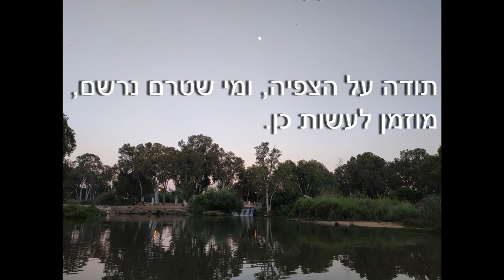Mullets fun on pole - Yarkon river July 1, 2020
Fishing for Mullets is a long love story for me.
I stated fishing for this eluding species as a youngster, and I still enjoy doing this today.

I fished on the Yarkon river in Tel-Aviv area.
Unfortunately, the water are polluted and therefore I can only C&R.

I caught around 15 fish, the biggest one was around 1/2 kg (a pound ~).

My Tackle:
Pole:          Meteor Carbon 6m
Main line:  0.20 mm nylon
Float:         2-3 g
Weight:     1-2 g
Hooks:      size 8 & 10
Bait:           Sticky dough made of wheat flour, sugar and water